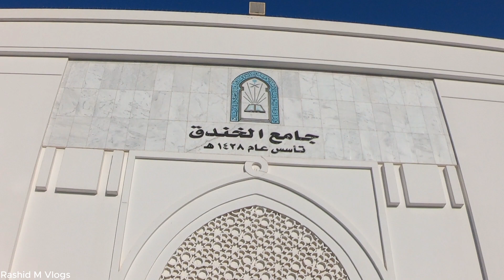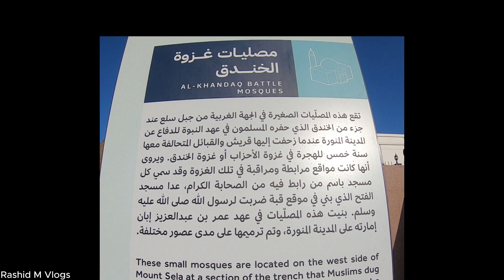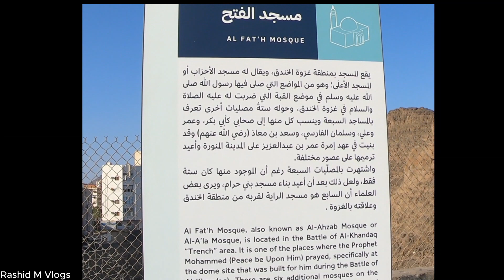Ziyarat Seven Mosques in Madinah (saba Masjids) | Gazwa e Khandak | Battle of Ahzab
ziyarat Seven Mosques in Madinah (saba Masjid) | Gazwa e Khandak | Ahzab Madinah

The Seven Mosques (Arabic: المساجد السبعة, romanized: al-Masājid al-Saʿba) is a complex of six small historic and often visited mosques in the city of Medina, Saudi Arabia. The complex consists of six mosques in spite of the name "Sab'ah" means "seven", because Saudis demolished one. Although the mosque is often visited by pilgrims, Saudi sources claim that there are no accounts in the order from the Islamic prophet Muhammad or in Sharia regarding the virtue of visiting these mosques. The prophet said: "You do not force yourself for preparation of visiting except these three mosques: Al-Masjid an-Nabawi, Masjid al-Haram, and Al-Aqsa. But recently there is a push towards saving this as cultural and religious heritage.